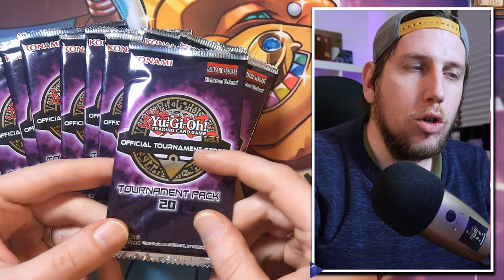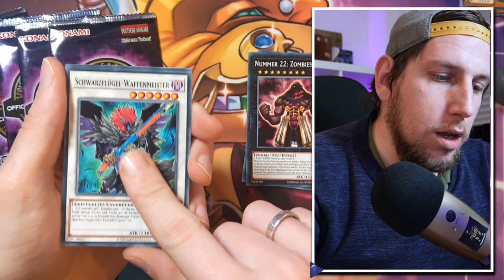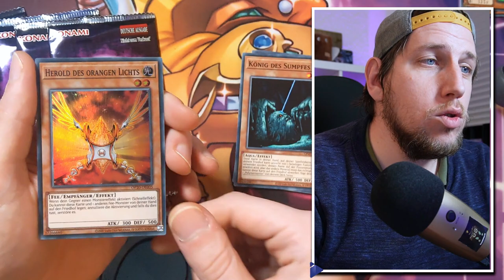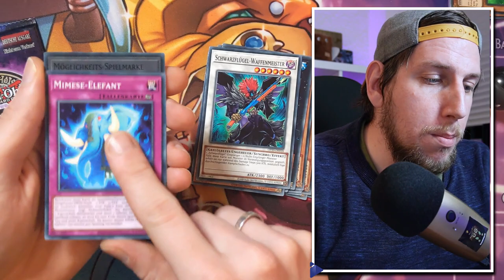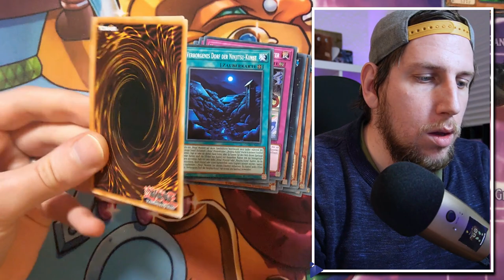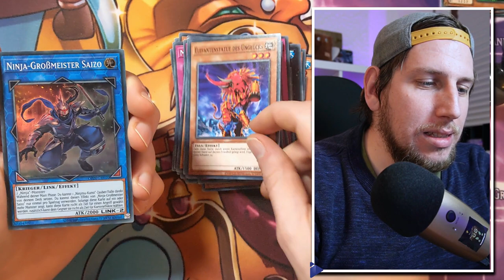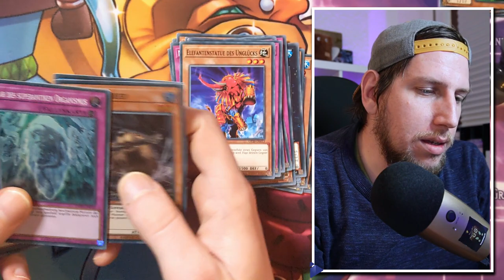OTS PACKS SIND SCAM?